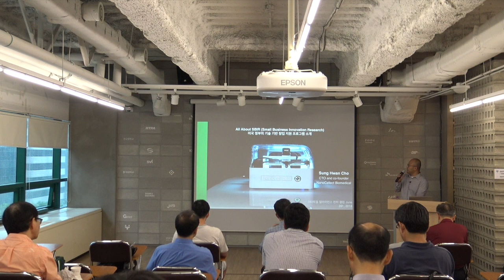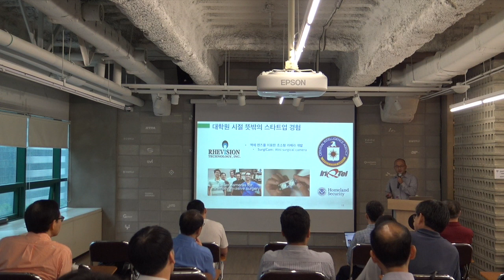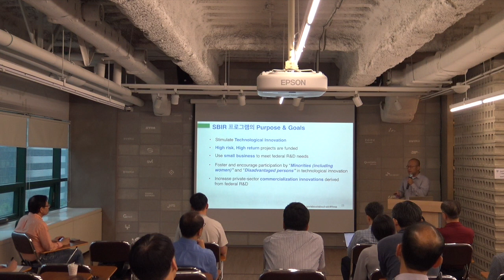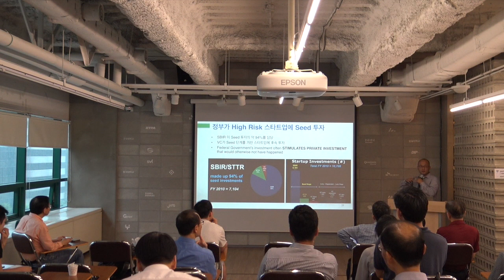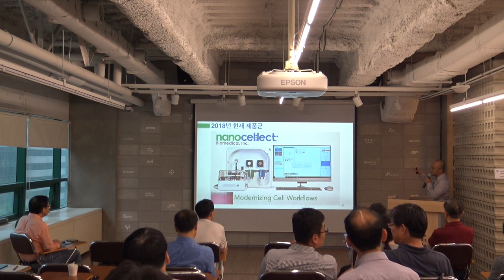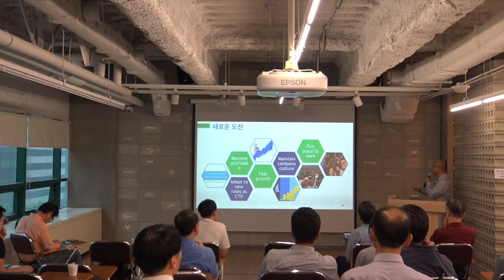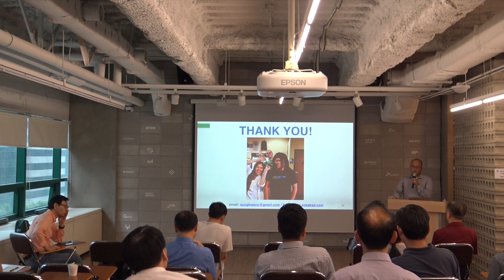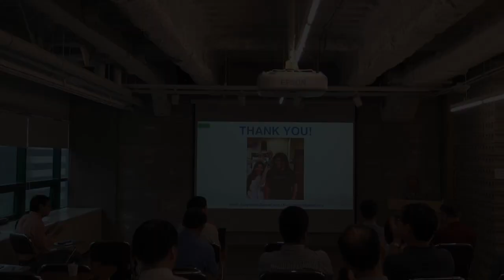[테헤란로 런치클럽] “All about SBIR” - NanoCellect Biomedical 조성환님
2018년 6월 26일 [테헤란로 런치클럽] “All about SBIR” (스타트업얼라이언스 주최)

# 발표개요

1. NanoCellect Biomedical 소개

2. 창업으로 이어질 수 있었던 요인들

3. SBIR을 통해 기술 기반 스타트업 창업하기
-SBIR 프로그램이란?
-SBIR 프로그램의 목적과 목표
-SBIR 프로그램의 특징
-SBIR 지원 자격 요건
-SBIR 탄생 배경
-SBIR의 ROI 모델 및 성공사례

4. NanoCellect Biomedical의 투자 유치 및 성장 과정

# 연사 소개 - 조성환 CTO
조성환님은 2009년 샌디에고에서 바이오테크 스타트업 ‘NanoCellect Biomedical’ 을 창업해 현재 CTO로 일하고 있습니다.

**조성환님 블로그 - "쪼박의 바이오테크 스타트업 이야기"